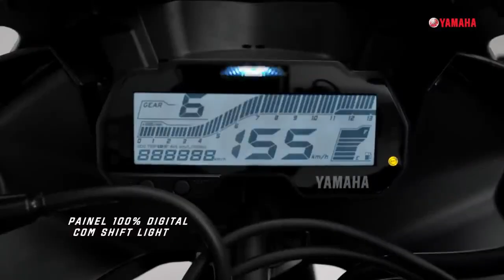Nova Yamaha R15 ABS - Supersport Conheça a nova moto esportivo